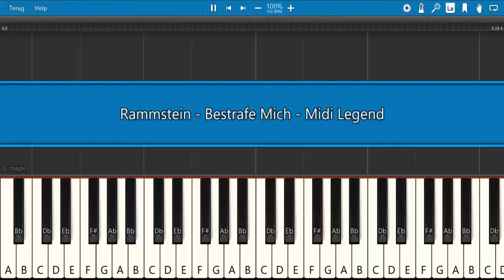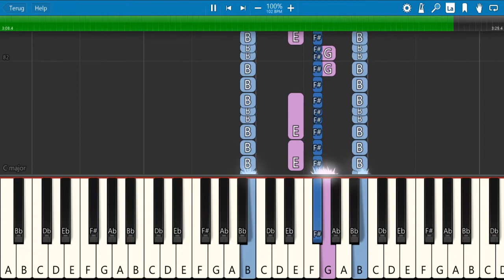How to Play - Rammstein - Bestrafe Mich - Piano Tutorial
This video will give you a decent overview of how to play different parts of Rammstein - Bestrafe Mich on Piano.

Learn piano songs quick and easy by using the Synthesia Software!

Daily new piano sheets on this channel!